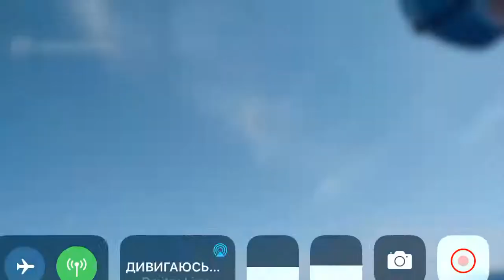НЕ ОТПРАВЛЯЙТЕ ЭТО ДИНЕ ! | ЛИКС ХОЧЕТ ПОЙМАТЬ ДЕЛЬФИНОВ В МОРЕ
Вот старый шалун